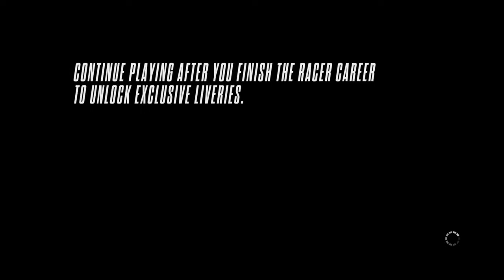PIT manoeuvre and Wrecked Lambo! - Need for Speed™ Rivals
In this episode, we have a pursuit brought to a close via a PIT manoeuvre and a wrecked Aventador!